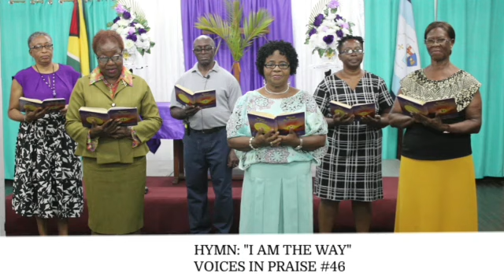Palm/ Passion Sunday Worship Service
Methodist Church- Guyana District
Sunday, April 10, 2021
Preacher: Rev'd. Judy Patterson
Minister of Georgetown Circuit
Liturgist: Bro. Jesmond Neil Williams
Georgetown Circuit
Videographer: Sis. Alicia Steele
Singers: Majesty Choir
Musicians: Bros Lensworth Blair & Osafo Hope